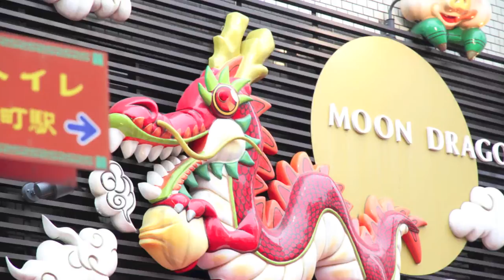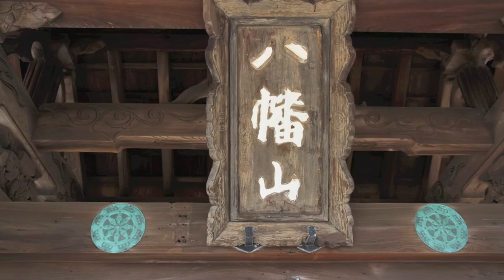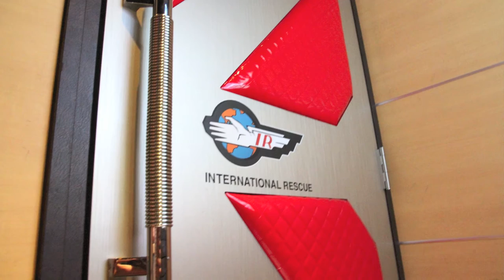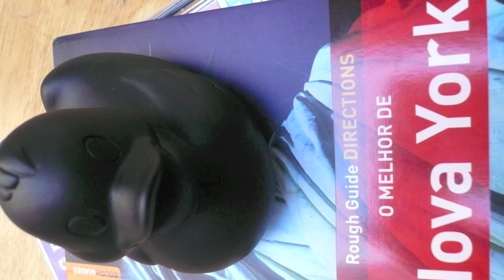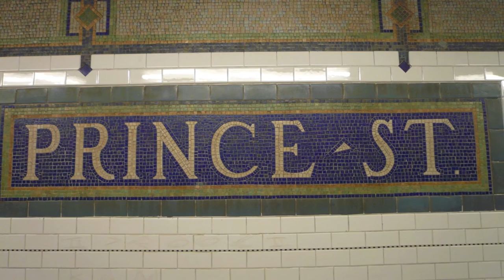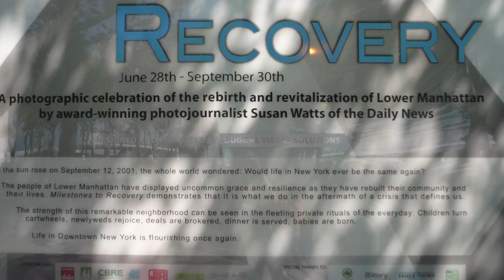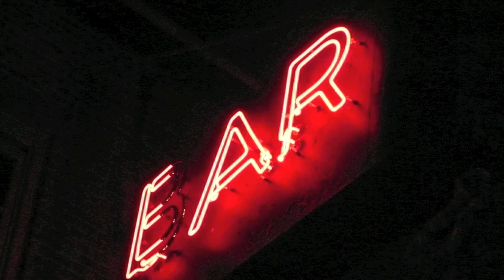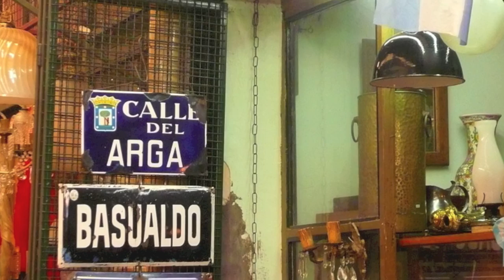Tsumami 1 - Free Sound, Jam Session, Live Music, Experimental Music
Free Sound, Jam Session, Live Music, Experiments

Antoine Laurain - Acoustic Guitar
Luizinho Salles - Drums, Pandeiro and  Fx